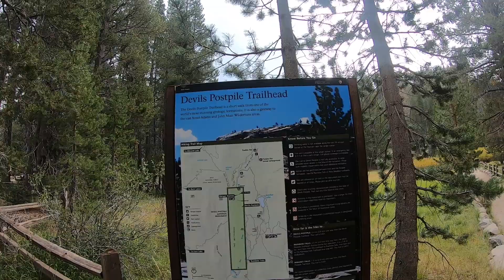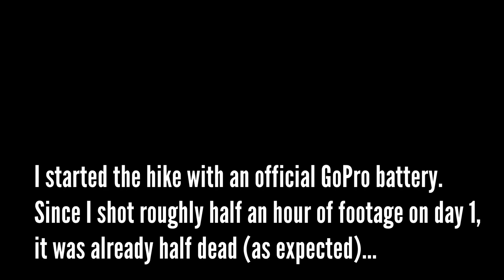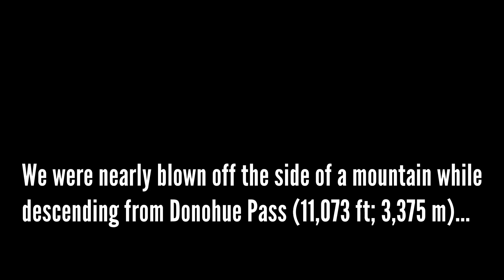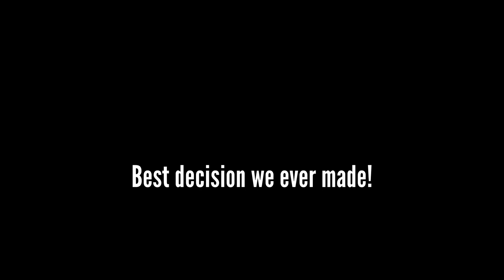Devils Postpile to Yosemite (JMT Section Hike) + GoPro Hero 7 Battery Fail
Backpacking in 2019 from Devils Postpile National Monument near Mammoth Lakes to Yosemite National Park northbound on the John Muir Trail. GoPro Hero 7 batteries died on day 2! This was my first time using the camera and I made the rookie mistake of shooting in 1920 x 1440 instead of 1920 x 1080. So I had to choose between vertical bars and keeping the aspect ratio or the whole thing looking a bit zoomed in.